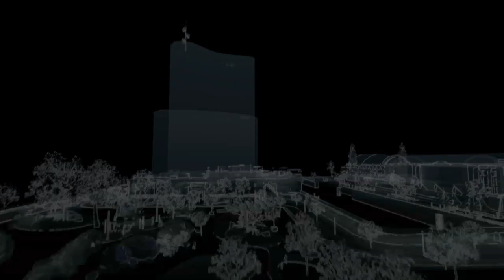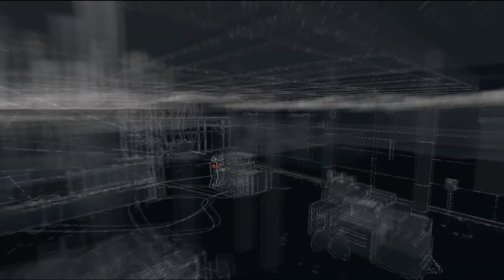ทำไมไม่คุยกันแต่แรก - Watch Dogs PART#16 [ PS4 ]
- เนื้อเรื่อง Watch Dogs